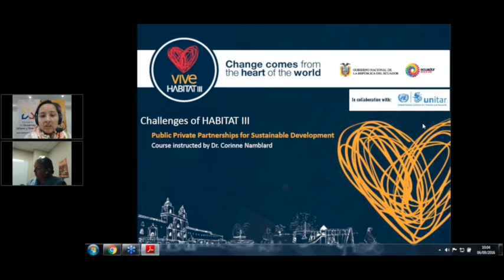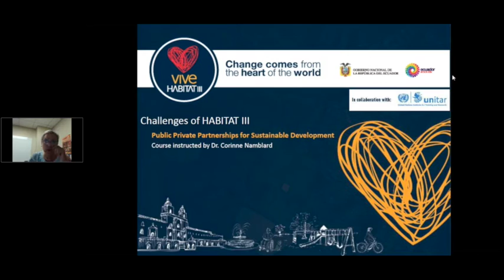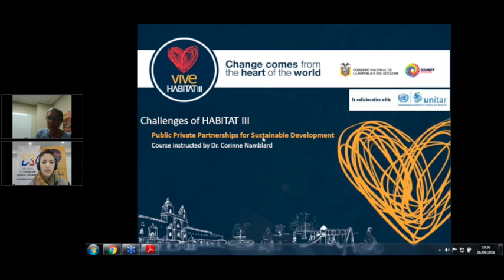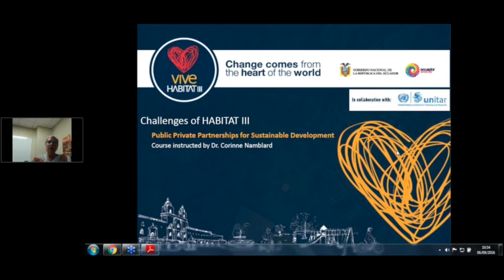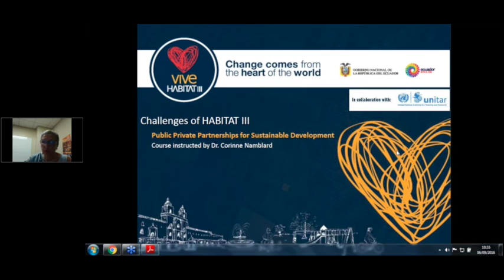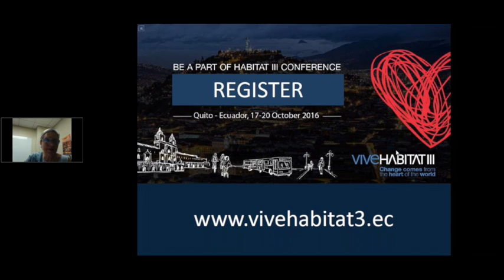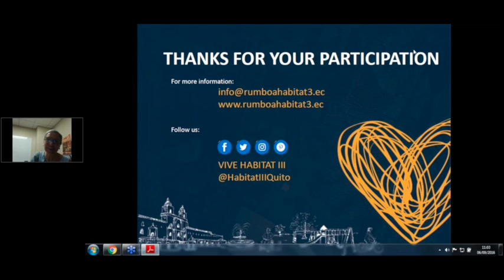Webinar: Public Private Partnerships for sustainable development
Public Private Partnerships (PPPs) are critically important in promoting economic development and in meeting the challenge of sustainable development. PPPs have emerged as one of the best ways to foster economic growth and development. Given the magnitude of global challenges, these cannot be addressed by the government alone or by one single sector. More than ever, the role of the private sector is key in contributing to provide services and in identifying solutions to address global challenges. Policymakers are finding that, when coupled with the right sets of policies and institutional environments, PPPs can become catalysts for sustainable development.